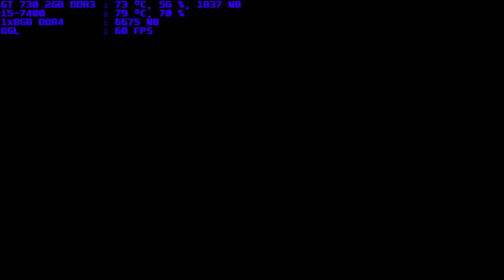mugen 1.1 blue arena archimurderer vs dark marge